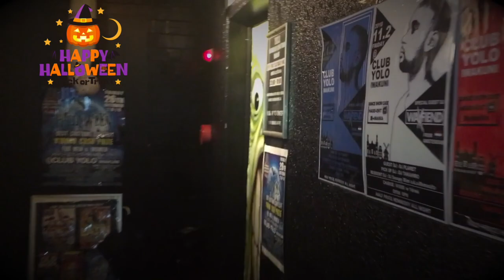米軍基地 周辺 U.S.A ハロウィーンパーティーに突撃！Iwakuni Club Yolo Halloween party 2018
米軍基地周辺 ハロウィンパーティーに突撃！

場所：岩国基地前 CLUB YOLO
〒740-0026 山口県岩国市車町２丁目８−２５

いつもGOODマークくれる方ありがとうございます。逆にBADマークも改善点のやる気スイッチになります！感謝です！逆に何もないのが辛いですw